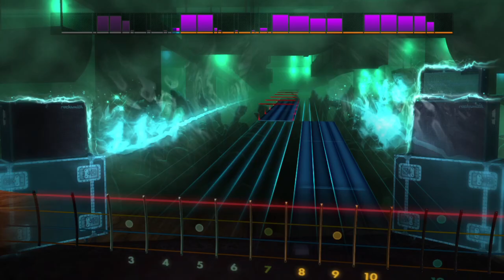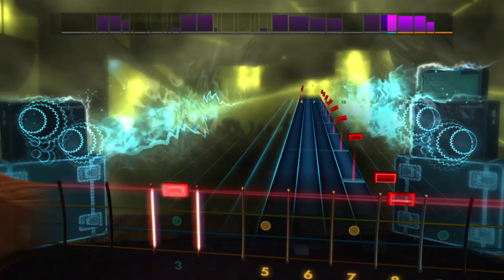Rocksmith CDLC Linkin Park 'Faint' On Bass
Playing through the Linkin Park song 'faint' on rocksmith remastered with bass guitar.
This video is not made to replace the listening of the song, if you like the song please listen to the official song on any platform.
The song in this video is owned by Linkin Park.